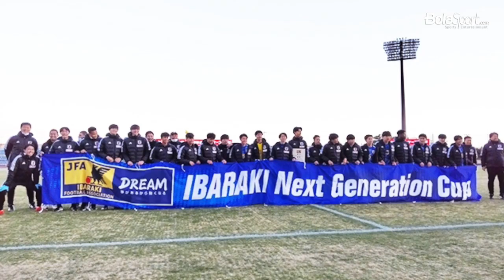Erick Thohir Soal Ketum PSSI: Bukan Tidak Mungkin Saya Kalah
Calon Ketua Umum PSSI yang juga Menteri BUMN, Erick Thohir ternyata enggan jemawa merasa pasti menang di pemilihan. Erick mengatakan, bukan tak mungkin dirinya kalah dalam pemilihan Ketua Umum PSSI.

Like & Follow Facebook:
BolaSport.com